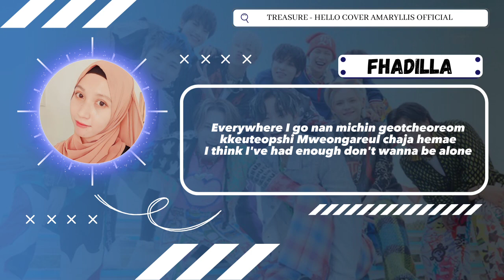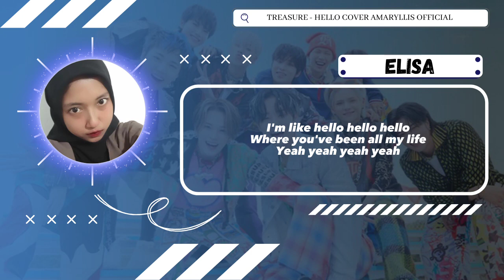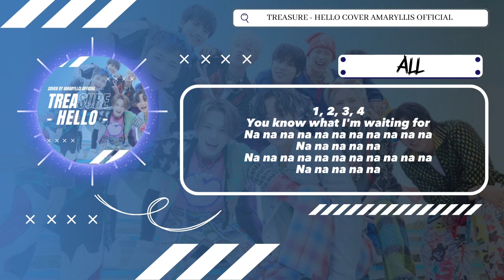TREASURE - 'Hello' [Cover] by AMARYLLIS OFFICIAL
Hello everyone!👋 We're back..

✏Credits :
Singer :
• Vannca
• Fhadilla
• Dhea
• Elisa
• Ni-O

Mixing Audio :
• Vannca

Video or CCL Editor :
• Elisa